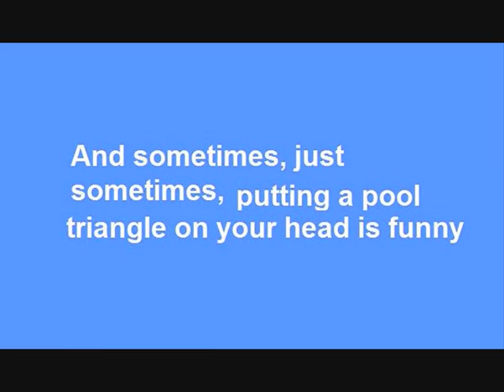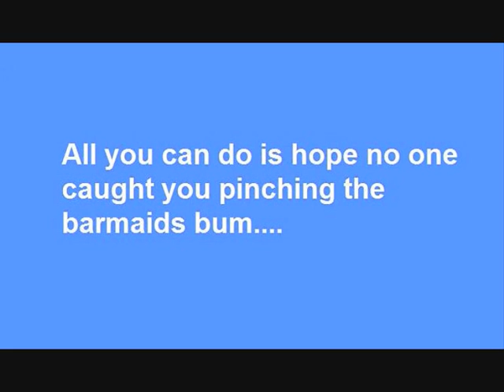Isn't university fun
Just a quick slideshow of classic moments captures in NEWI university.